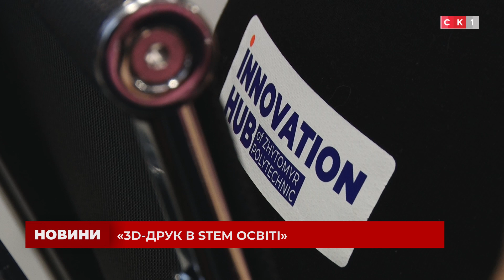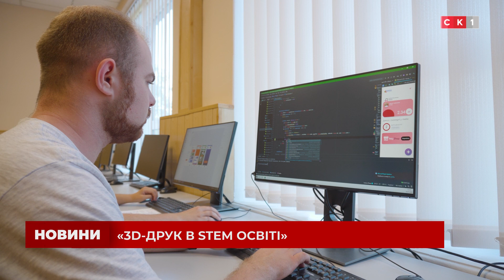Житомирська політехніка за підтримки компанії BGV проводять серію хакатонів та конкурсів для молоді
Інноваційний хаб Житомирської політехніки разом з компанією BGV Group Management організовують серію технологічних хакатонів та конкурсів для молоді міста та області. Вже наступного тижня для учнів Житомирщини проведуть хакатон «3D-друк в STEM освіті». Скільки команд стануть його учасниками, як планують провести захід та які призи очікують на переможців дивіться у сюжеті